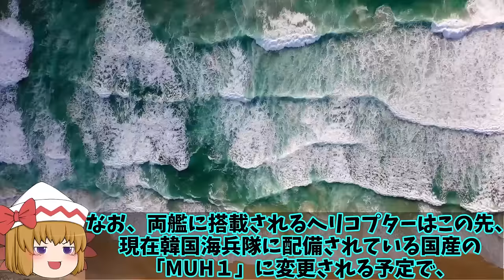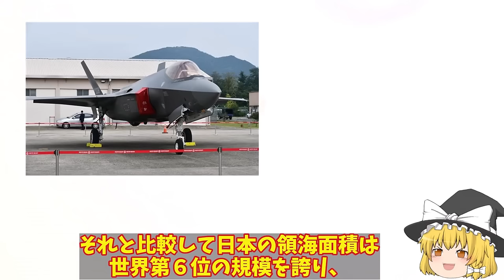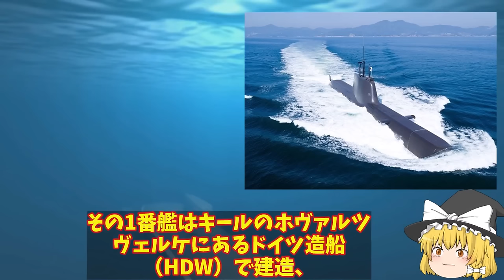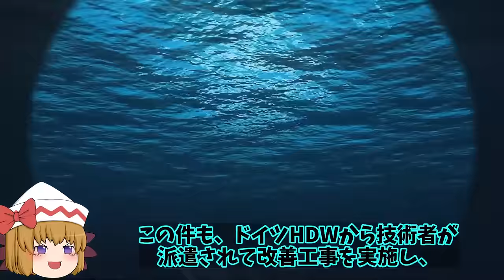【ゆっくり解説・軍事News】韓国情勢 1韓国海軍馬羅島強襲揚陸艦就役超大型艦！輸送艦との話もやはり輸送艦だったF35B艦載不可で運搬【スペシャル・特集】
韓国情勢 1韓国海軍馬羅島強襲揚陸艦就役超大型艦！輸送艦との話もやはり輸送艦だったF35B艦載不可で運搬【スペシャル・特集】

111韓国海軍馬羅島強襲揚陸艦就役超大型艦！輸送艦との話もやはり輸送艦だったF35B艦載不可で運搬は？

112韓空軍F35A戦闘機導入も米監視下のもとブラックボックス開けん！スパイ活動はもう終了か中北への親睦は？

113独も呆れる韓国の軍事開発は隠蔽の連続！中国よりおそまつな韓国のコピー開発の先には武器輸出が？